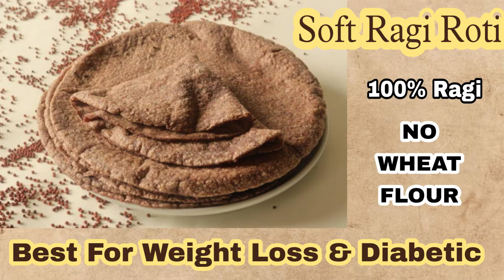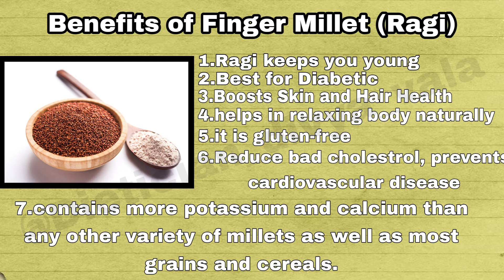Ragi roti | weightlose Roti | Soft ragi roti | Best For diabetic | Healthy recipes |Gluten Free roti